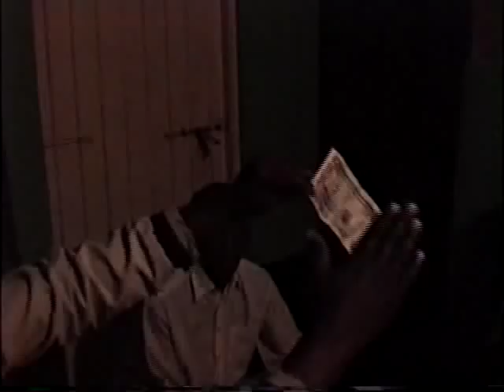Nyatiti Nairobi 1993 v1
recorded at Nairobi 1993